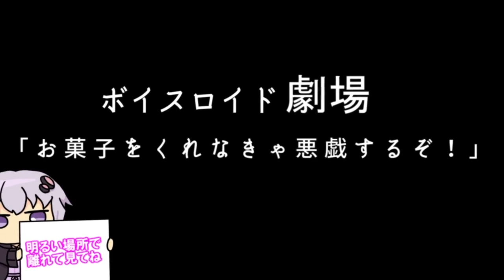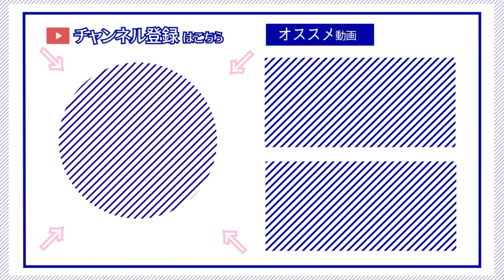【ゆかり先生劇場】ショートコント『お菓子をくれなきゃ悪戯しちゃうぞ』（VOICEROID劇場）